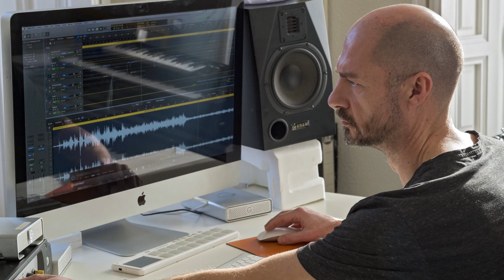Carrusel de fotos de 'El jardín de los cerezos' para proyecto “Arriba el telón”. CDAEM. INAEM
Carrusel de fotos de 'El jardín de los cerezos', contenido de la serie El jardín de los cerezos de 'Arriba el telón'. Centro de Documentación de las Artes Escénicas y de la Música. INAEM